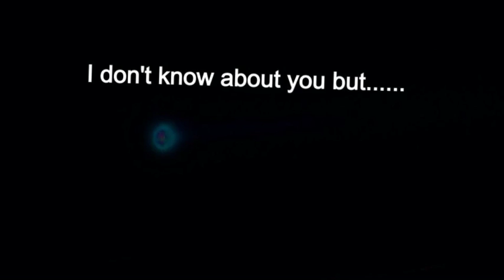Comet ISON Size - How Big Is ISON - NASA images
Comet ISON Size question: New Comet Ison Images. NASA comet ISON
comet ison, cometa ison, cometa ison impacto, comet ison news, comet ison nasa, comet ison impact, cometa ison impacto, cometa ison, co